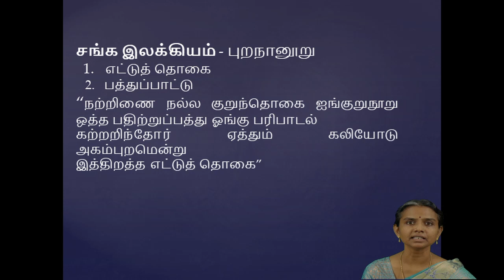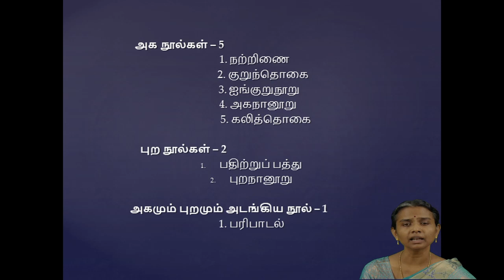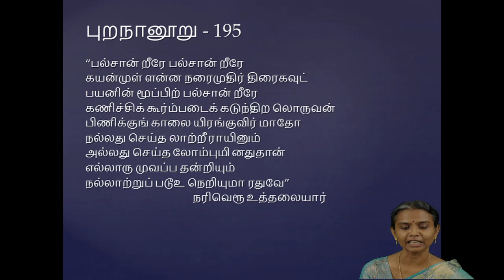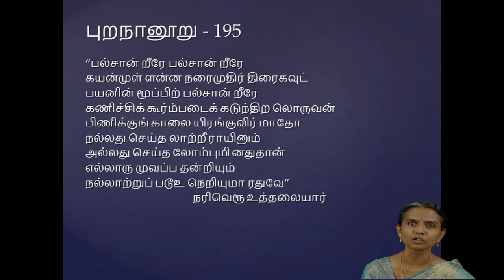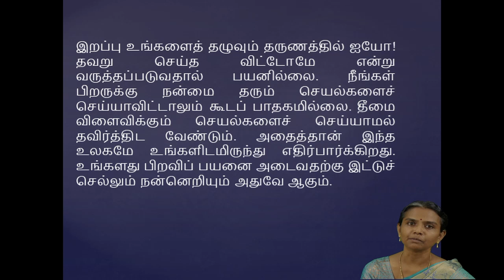சங்க இலக்கியம் - புறநானூறு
செம்மொழியாம் தமிழ் மொழியின் தொன்மையான இலக்கியம் சங்க இலக்கியம் ஆகும். பதினெண் மேற்கணக்கு நூல்கள் எனப் போற்றப்படும் சங்க இலக்கியம் பண்டைத் தமிழரின் அக
மற்றும் புற வாழ்க்கையையும், பண்பாட்டையும் நாகரீகத்தையும் எடுத்துக் காட்டுகிறது. இரண்டாமாண்டு பொதுத்தமிழில் உள்ள புறநானூற்றுப் பாடலைக் காண்போம்.